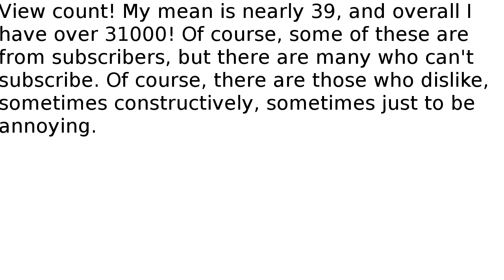If I didn't make this video I'd die...